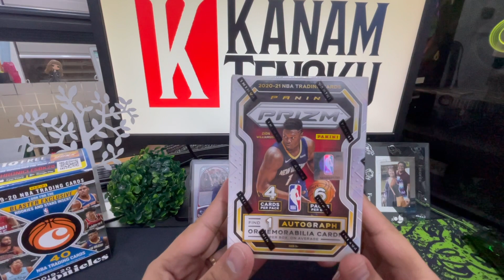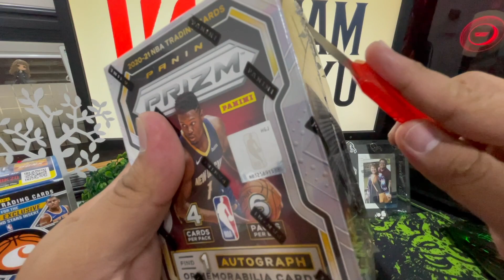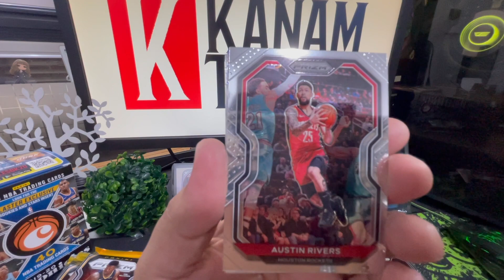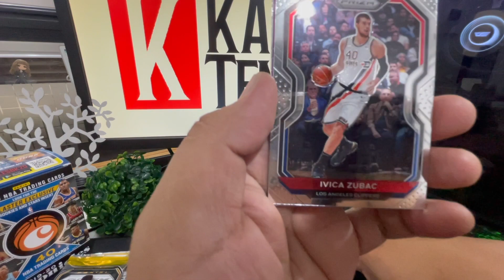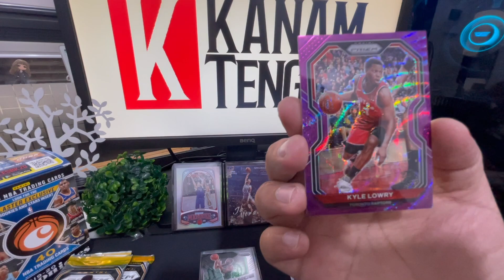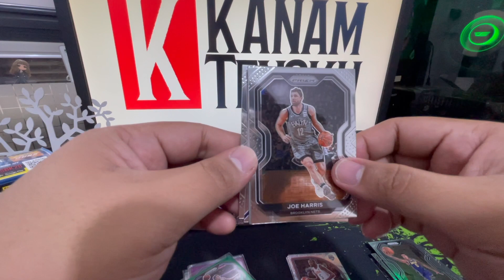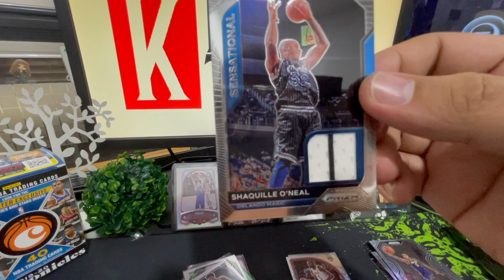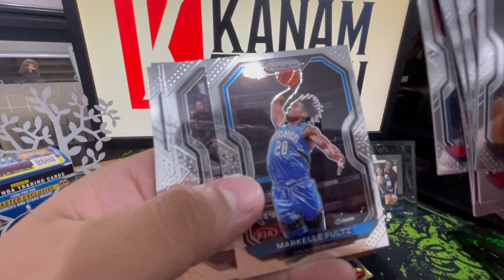Sweet Pulls! Review: Anthony Edwards, James Wiseman, Lamelo Ball, Panini Prizm Blaster Box 2021-21!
What's good in the hood mga ka-Kanam!

Follow nyo na rin ako sa mga social media platforms:

Lyka App: @kanamtengku

The Prizm Basketball set is known for holding the core rookie for all first-year NBA players in the modern trading card hobby. Look for rookie cards from the 2020-21 NBA Rookie Class including LaMelo Ball, Anthony Edwards, Patrick Williams, James Wiseman, Tyrese Haliburton, and more. The 2020-21 Panini Prizm Basketball Blaster Box comes with four cards per pack and six packs per box. Inside you will have the chance to find Blaster exclusive Green Pulsar & Purple Wave Prizms, as well as one autograph or memorabilia card on average.

Para sa mga gustong bumili sa shopee ng Panini Prizm Blaster Box 2021-21 ito ang link ng seller at product